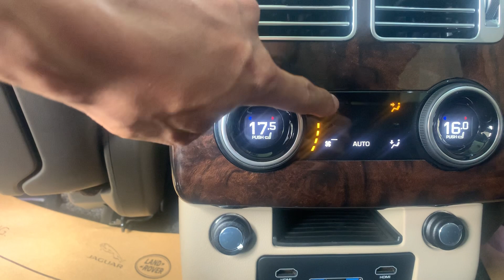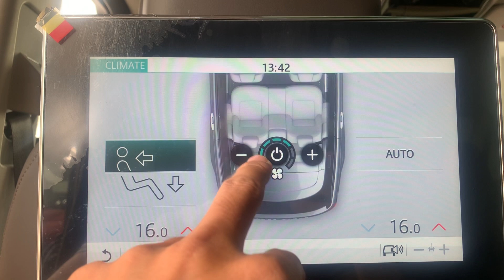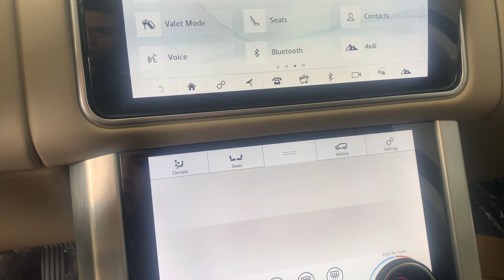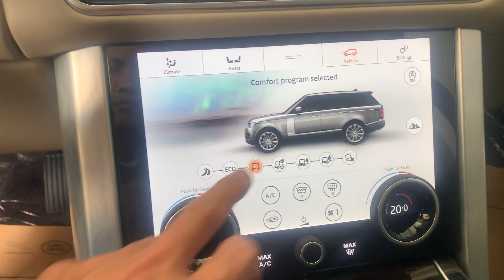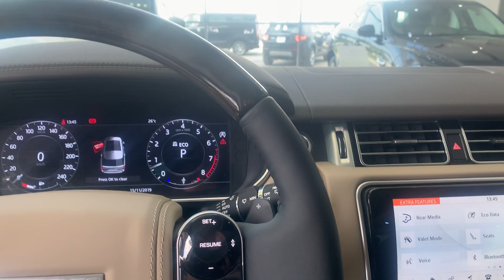Giá 9,7 Tỷ Chiếc Xe Range Rover Vogue Màu Đen Model 2020 Có Gì | 0908045001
Giá 9,7 Tỷ Chiếc Xe Range Rover Vogue Model 2020 Có Gì | 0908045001.
Bạn có thể đặt hàng hoặc chọn phiên bản full option khi mua xe.
Ngoại thất đen, nội thất màu cafe,
Hoặc ngoại thất trắng, nội thất màu cafe,
Xám, Xanh.. còn đủ màu